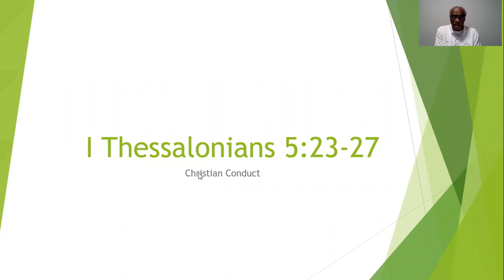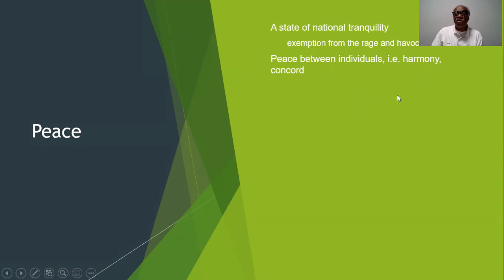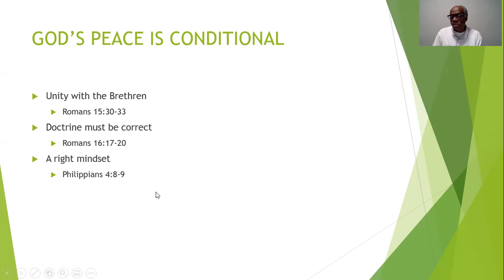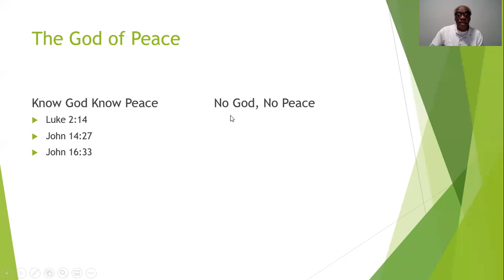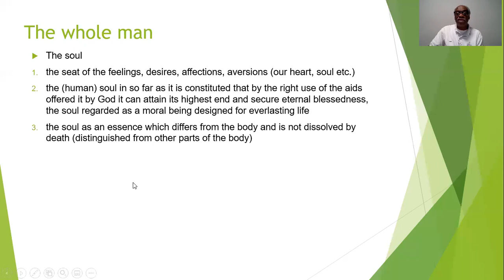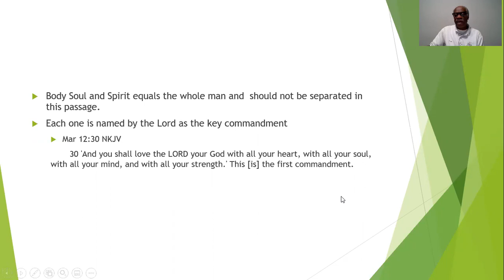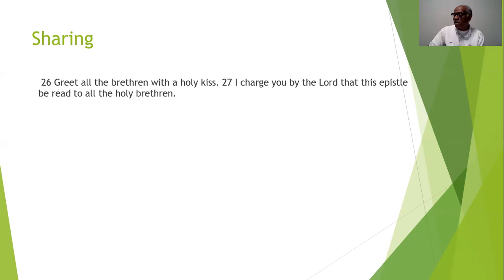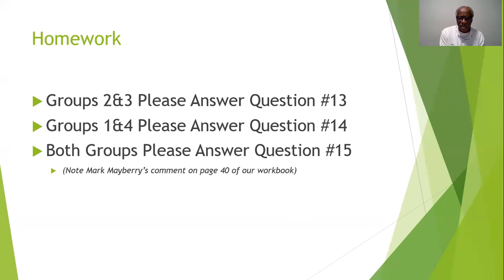II Thessalonians Chapter 1